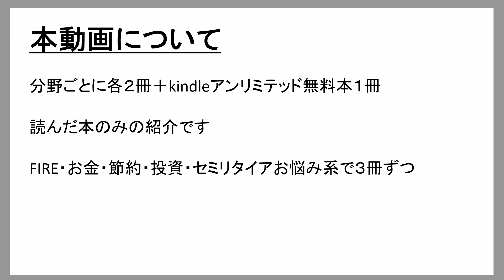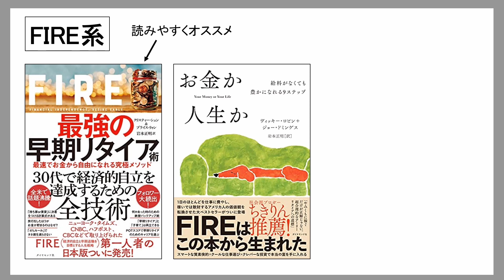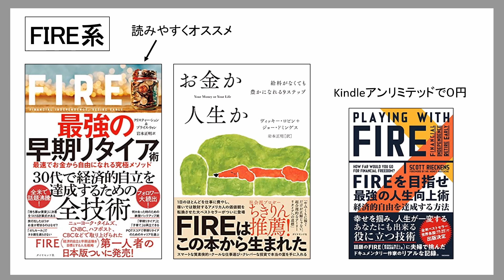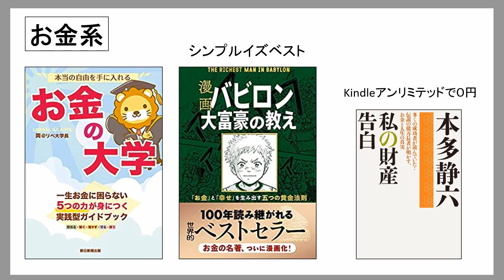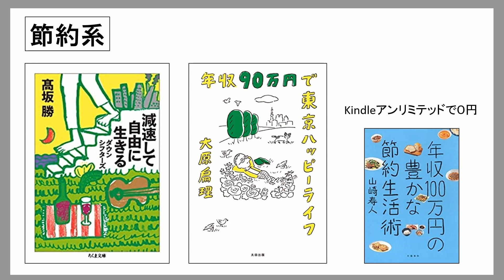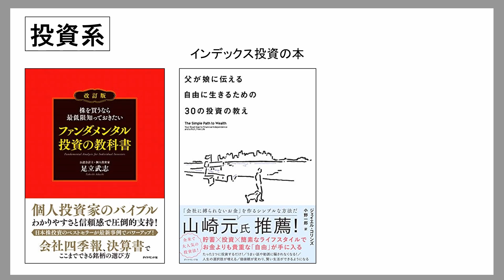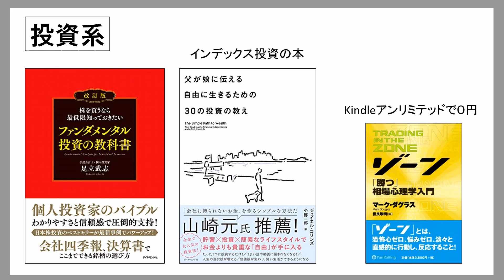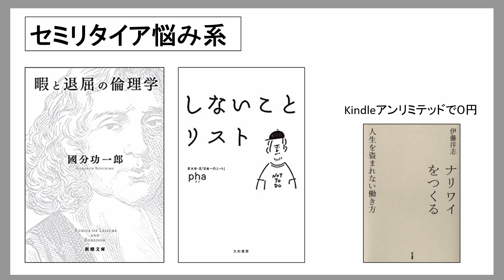【個人的に】セミリタイアを目指す上で参考になる１５冊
今回の動画は、セミリタイアを目指す上で参考になりそうな本を１５冊ご紹介しています。
個人の主観によるものなので、実際に役立つかどうかはわかりませんが、気になるものがあれば読んでもらえたらと思います。

【目次】
00:00 はじめに
00:08 本動画について
00:49 FIRE系
02:39 お金系
04:46 節約系
06:36 投資系
09:11 悩み系
12:32 今回紹介した本

【関連動画】
▼【書評】４つのFIで人生が変わる│ヴィッキー・ロビン、ジョー・ドミンゲス著　岩本正明［訳］『お金か人生か　給料がなくても豊かになれる９ステップ』
▼【書評】何もしないことを、なにより大切に／山崎寿人著『年収１００万円の豊かな節約生活術』
▼経済的自立はお金を理解するコトから始まる【書評】『ＦＩＲＥ　最強の早期リタイア術　最速でお金から自由になれる究極メソッド』
▼「イヤじゃないことで死なない」生き方【書評】『年収90万円で東京ハッピーライフ』

2019年からセミリタイアを目指し始めた、独身サラリーマン。